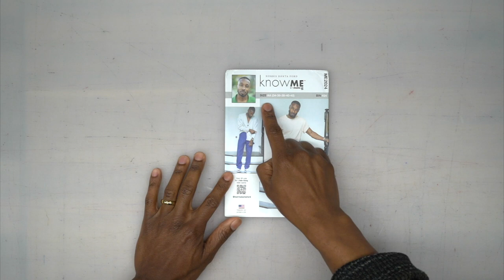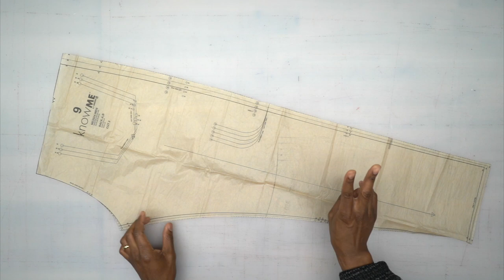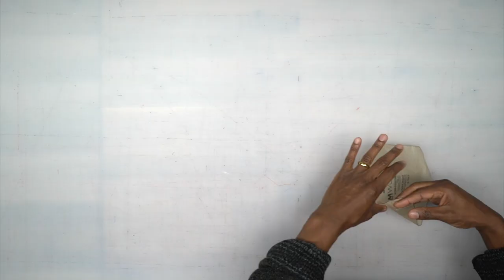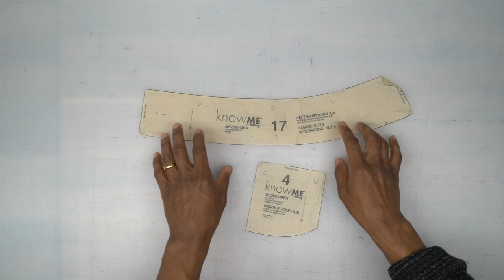JEANS SEW-ALONG: KNOW ME PATTERN 2024